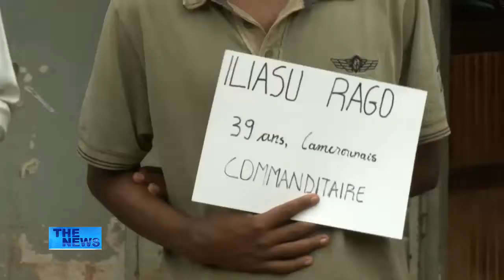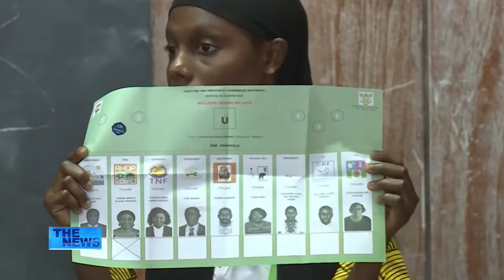DBS THE NEWS DU 100321